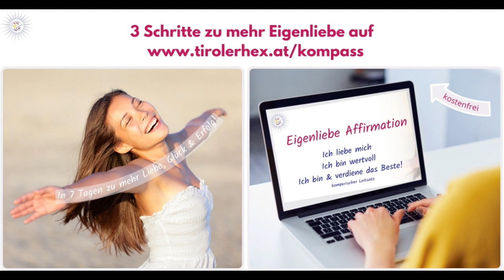Warum es äußerst Wichtig ist, Ziele im Leben zu haben?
Ziele geben dir eine klare Ausrichtung und motivieren dich, das Beste aus dem Leben rauszuholen. Ohne ein Ziel vor Augen, fühlt sich das Leben schnell leer und bedeutungslos an.

Die Neumond-Schütze-Energie am 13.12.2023 um 00:32 Uhr inspiriert, dass du dir Gedanken über dich, dein Leben und deine Zukunft machst. Frage dich mal, wo will ICH hin und WARUM?

Der "Schütze" braucht ein klares Ziel, damit sein Pfeil ins Schwarze trifft.

So ist jetzt ein guter Moment, in die Zukunft zu spüren und dich zu fragen: Wo sehe ich mich in neun Jahren? Es geht nun darum, dich selbst klar auszurichten, gerne darfst du auch groß und weit denken, denn das gehört auch zur jetzigen Zeitenergie! Falls du jetzt schon eine Erkenntnis hast, lass mir bitte ein Like da!

Ziele helfen dir dabei, Fokus und Disziplin zu entwickeln, Hindernisse und karmischen Blockaden zu erkennen und persönlich zu wachsen. Sie geben deinem Leben Bedeutung und ermöglichen es dir, eine erfüllende, glückliche und erfolgreiche Zukunft zu gestalten.

Nutze die Neumond Energie am Mittwoch!
Für mehr Infos und Tipps klick den zu meinem Blog.